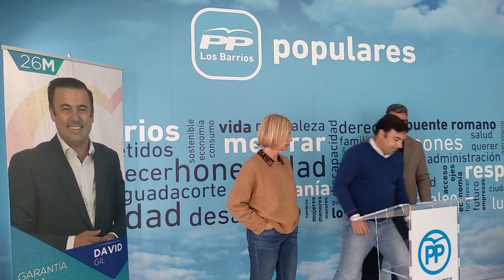María José García-Pelayo e Ignacio Romaní a la sede del Partido Popular